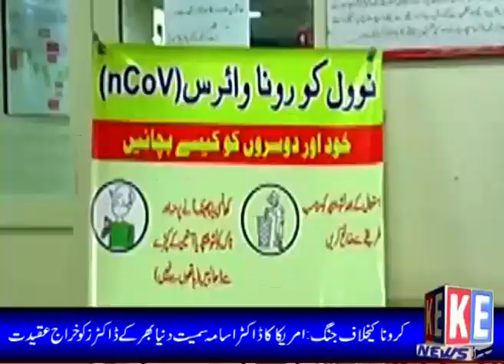crona virus gujjar khan by syed tasawer hussain shah by ke news 24 03 2020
کرونا اور قانون کا کوئ خوف نھیں
گوجر خان کی اعوام کا رخ شہر کی جانب